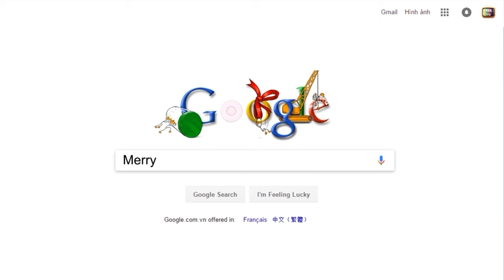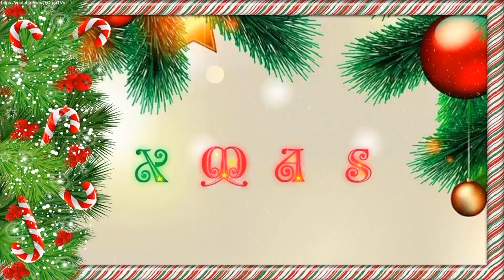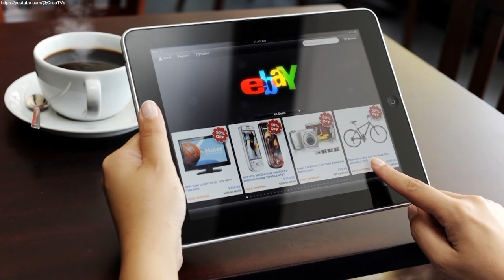Luxo Lamp Spoof Effect Logo | Episode 5